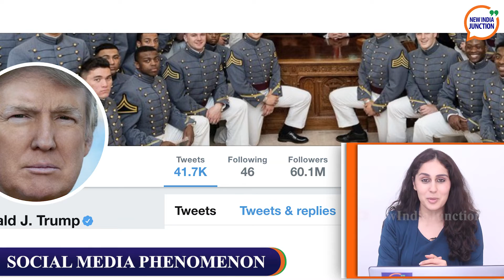NIJ Newscast May 8, 2019 l PM Modi one of the most followed politician in the world on social media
PM Modi is the second most followed politician in the world on social media after former US President Barack Obama – according to a report.
Amazon strengthens its data science business in India under the NDA Government rule.